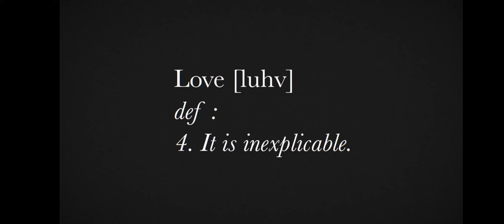The amazing world of Gumball | THE LOVE | What is love? (Part 3)